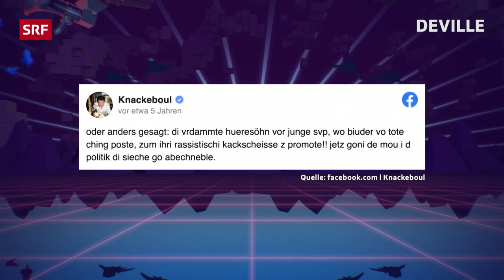«Deville» Endjahresroast 2022 | Ganze Deville Folge 141 | Satire | SRF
Dieses Jahr muss sich Roastee Patti Basler - stellvertretend für das Jahr 2022 - einiges anhören. Anlässlich des Deville Endjahres-Roast ergreifen Gabriel Vetter, Sanija Ameti, Knackeboul und Joel von Mutzenbecher die Chance, das vergangene Jahr unter die Lupe zu nehmen und in Grund und Boden zu roasten. Das gehört zu einem Roast dazu und macht Spass. Niemand wird verschont, auch Gastgeber und Roast-Master Deville kriegt sein Fett weg.